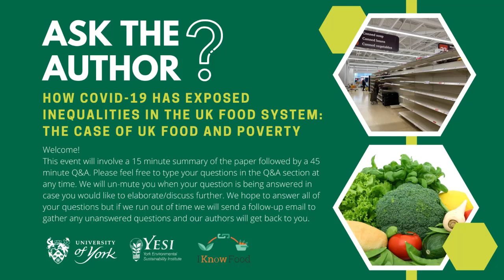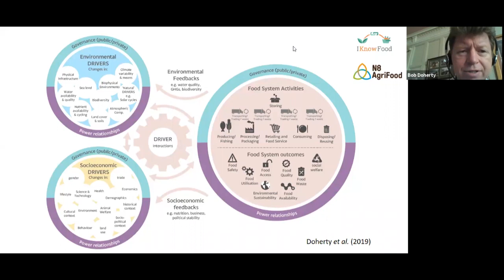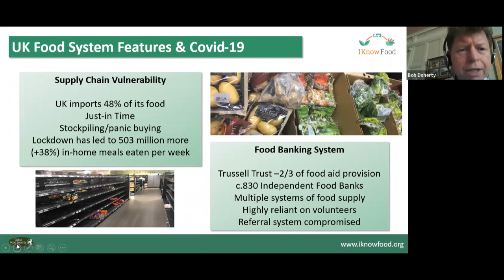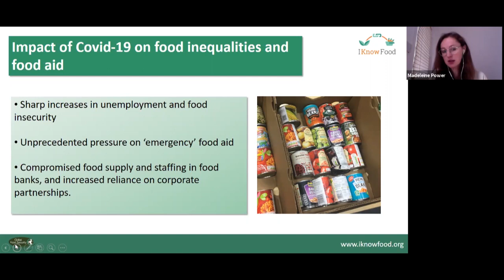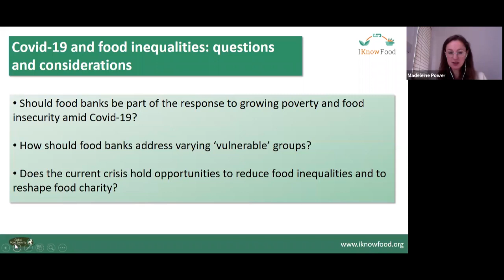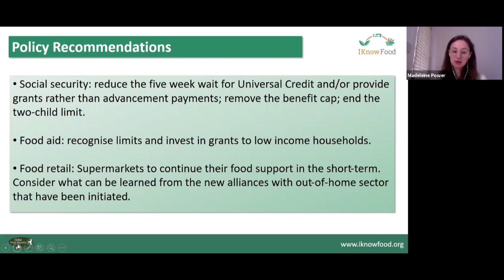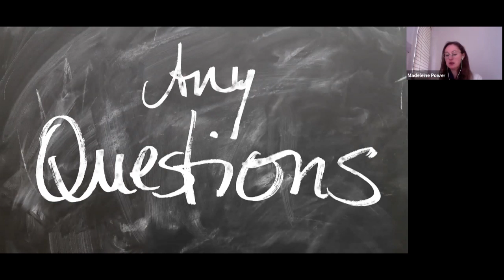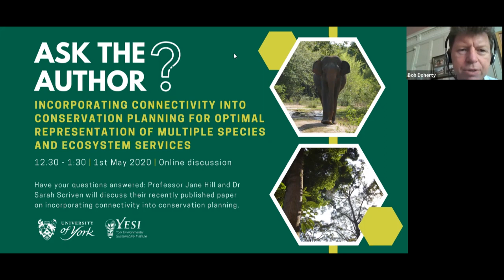Ask the Author: Covid-19 and the food system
Professor Bob Doherty and Dr Madeleine Power will discuss their recently published paper 'How COVID-19 has exposed inequalities in the UK food system: The case of UK food and poverty.'